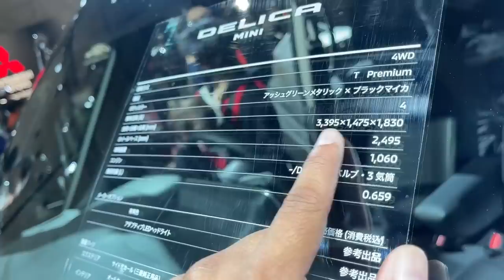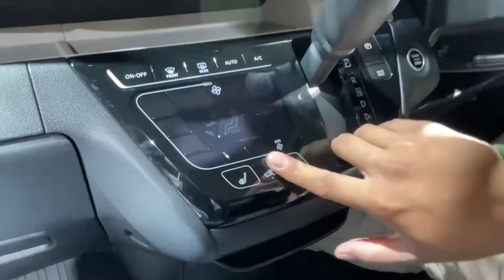MITSUBISHI KALO MASUKIN INI PASTI LAKU : DELICA MINI